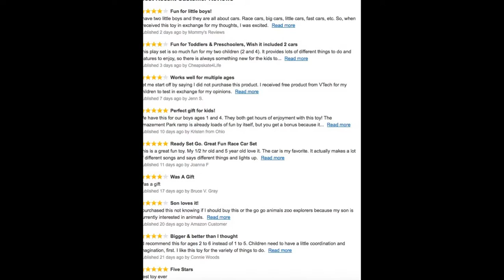VTech Go! Go! Smart Wheels Ultimate Amazement Park Playset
8 SmartPoint locations,
70+ sing along songs, melodies, sounds and phrases
Three fun courses include a ramp course, loop course and a spiral course
Electronic pit stop plays fun phrases, music and teaches colors
More than 3 feet long